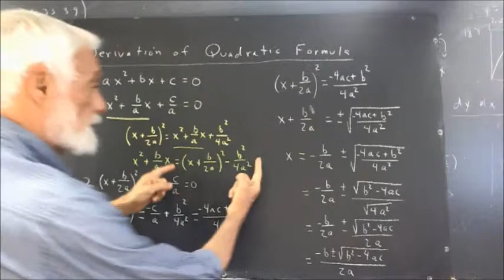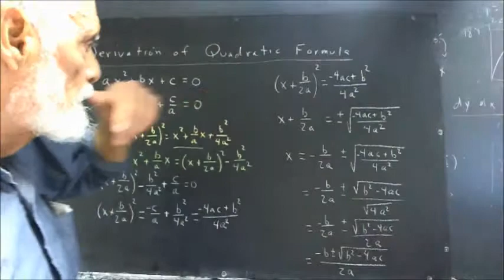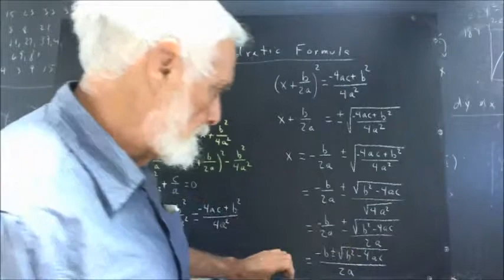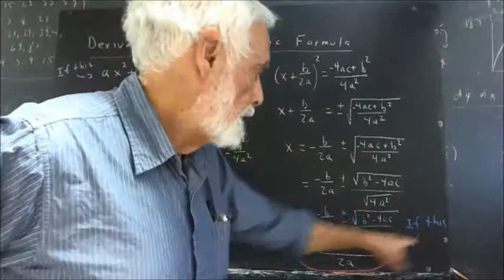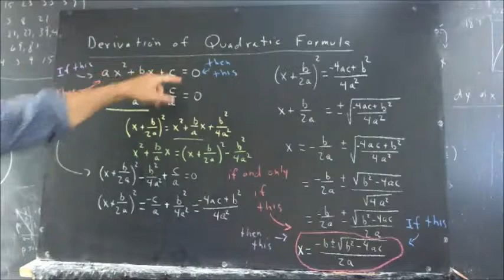key xtra 001 proof of quadratic formula iff statement of full formula